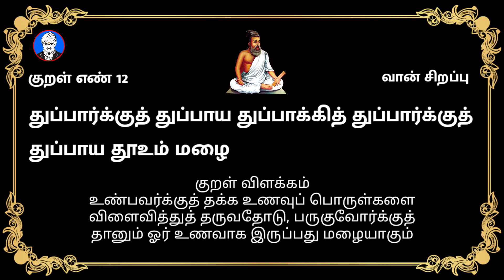குறள் எண் 12 | வான் சிறப்பு | திருக்குறள்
திருக்குறள் ஒரு உலகப் நூலாகும் சமுதாயத்தில் நாம் எப்படி வாழவேண்டும் குடும்ப உறவில் நாம் எப்படி அக்கறை காட்ட வேண்டும் என முழுக்க முழுக்க வாழ்வியல் சார்ந்த ஒரு மாபெரும் காவியம் திருக்குறள்

திருக்குறளை இயற்றியவர் திருவள்ளுவர்

மேலும் பல சமூகம் சார்ந்த பதிவுகளுக்கு